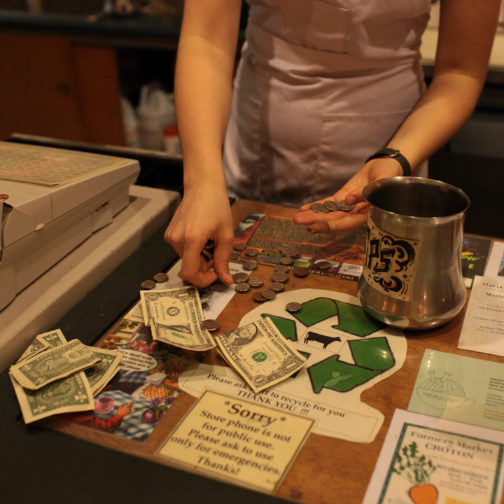Attribution of liability to United Kingdom companies | Wikipedia audio article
00:00:22 1 Principles of attribution
00:01:03 2 iUltra vires/i and its abolition
00:03:07 3 Contracts and agency law
00:05:45 4 Torts
00:06:59 5 Crime
00:08:07 6 See also

- Socrates

SUMMARY
Attribution of liability to United Kingdom companies involves the rules of contract, agency, capacity, tort and crime as they relate to UK company law. They establish under what circumstances a company may be sued for the actions of its directors, employees and other agents.